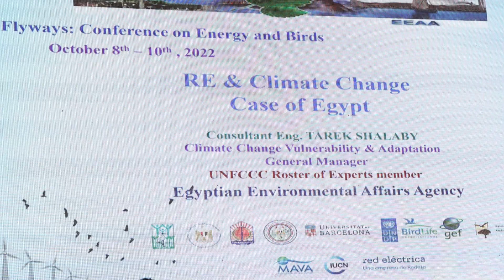UNDP Egypt at COP 27- Biodiversity Day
Biodiversity Day at COP 27 highlighted nature and ecosystem-based solutions and allowed for the discussion about the impacts of climate change on biodiversity and the means to mobilize the global actions towards the challenges to halt biodiversity loss and to reduce the impacts of climate change and pollution.